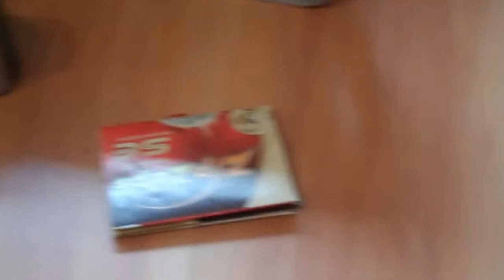Bit Char-G Microsizers & ZipZap Auction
selling my Microsizers Collection